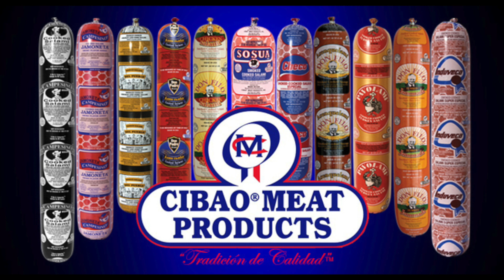The Crime Cafe with A. J. Sidranksky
My interview with crime fiction author A.J. Sidransky on the Crime Cafe.